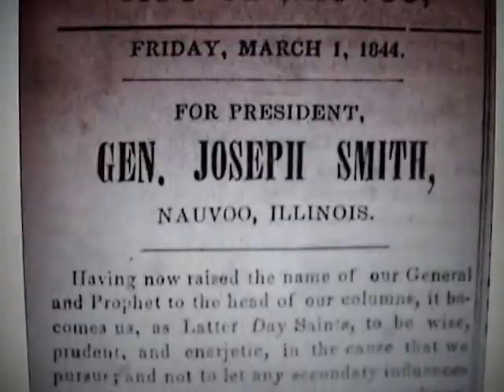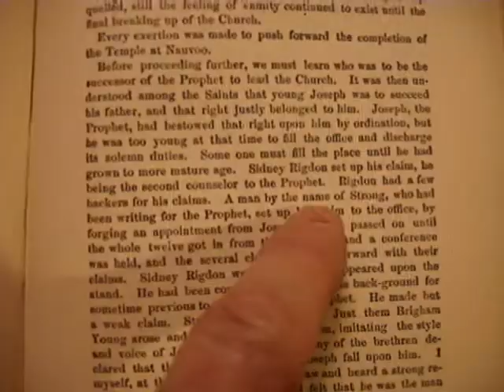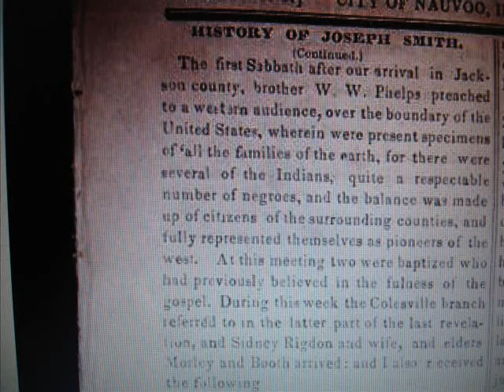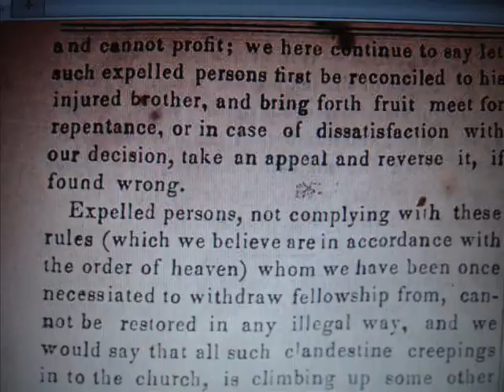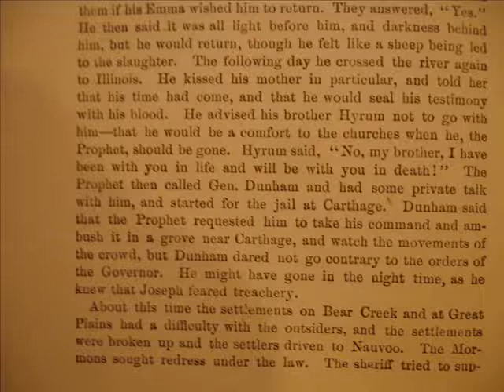1844 Smith For President Mormon News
March 1844 Joseph Smith for President. Times and Seasons. Also John D Lee Confession w/ his comments concerning events at J Smiths  nomination and death.  And Eliza Snow poetry. Joseph was being proclaimed king by his Illuminati council of fifty. then he ran for President. Then he destroyed a press. But they had been stealing and perverting justice for some time. And thus at Carthage, in a jail run by Freemasons, did Joe die. But everyone inside the jail was a Freemason as well.  Also included is a letter by JD Lee concerning a "gentile" faking out the Morg' and taking some money and high tailing it!!  I posted 3 T&S 1844 newspapers. This one sold for $282 Dec 10 2009.